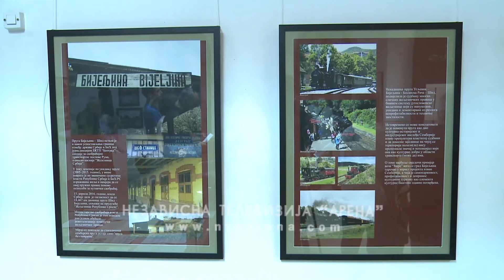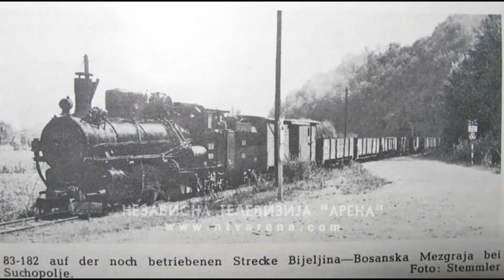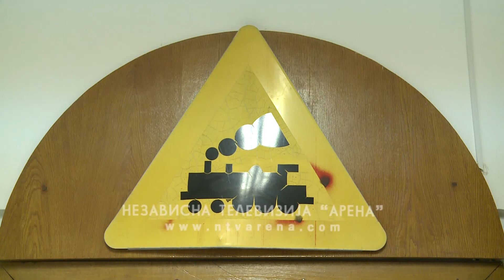"Pruga bez povratka" ili vijek željeznice koje više nema